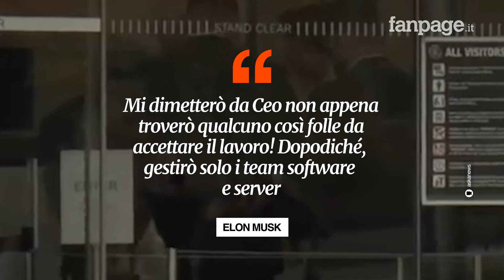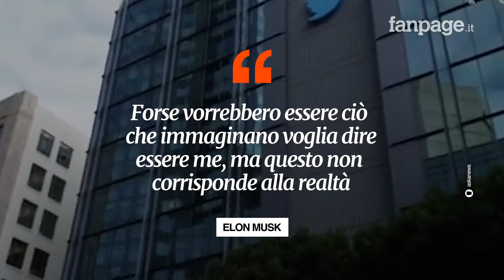Twitter, Elon Musk: “Mi dimetterò da Ceo appena avrò trovato un sostituto”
Il 19 dicembre Elon Musk aveva chiesto ai suoi utenti se fosse arrivato il momento di fare un passo indietro dalla guida del social network. Al sondaggio avevano partecipato oltre 17,5 milioni di profili e il 57% aveva votato “Sì”.

Elon Musk annuncia il ritiro: “Mi dimetterò da Ceo di Twitter appena avrò trovato un sostituto”